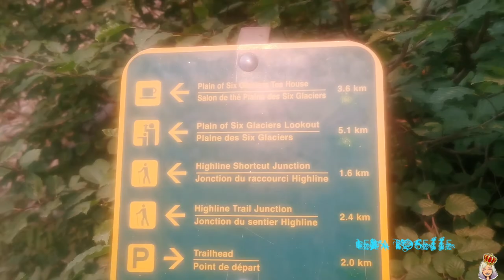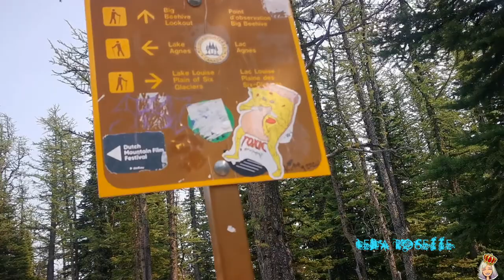LAKE LOUISE | PLAIN OF 6 GLACIERS | DEVIL'S THUMB | BIG BEEHIVE | LAKE AGNES HIKE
Crossed off a few trails that have been on my list for a while, on the same day. We started off with Plain of 6 glaciers to the tea house. Had an awesome lunch & after that continued to the big beehive, Devil's thumb and finally went down the Lake Agnes trail route.